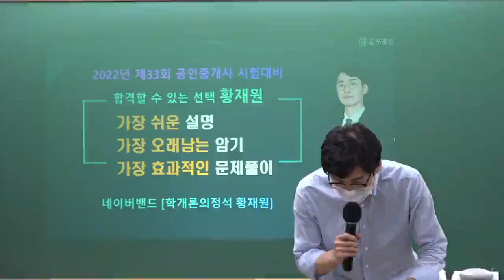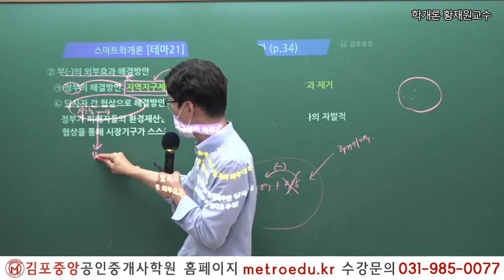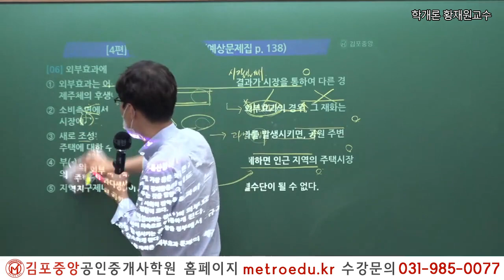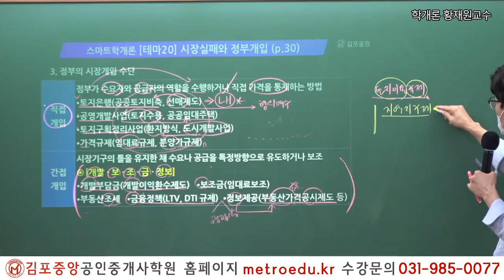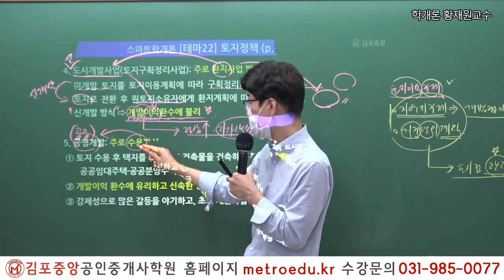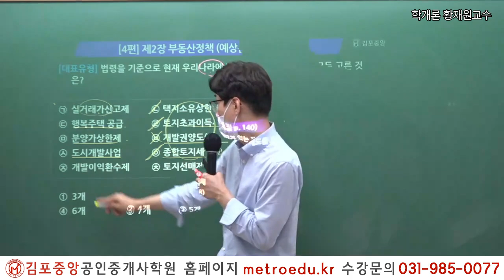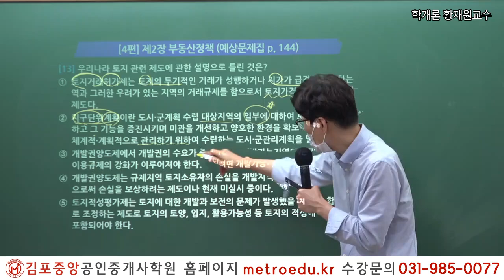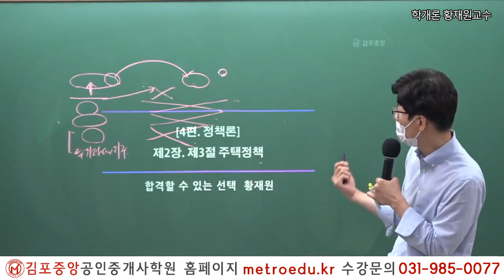[공인중개사학원 김포중앙] 제33회대비 학개론 "정책론-시장의실패" 황재원교수의 예상문제풀이